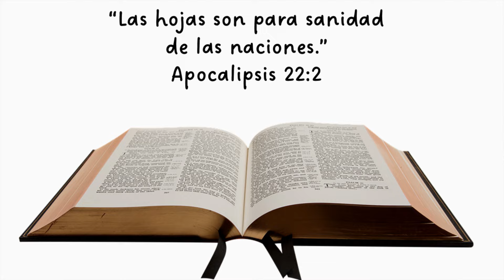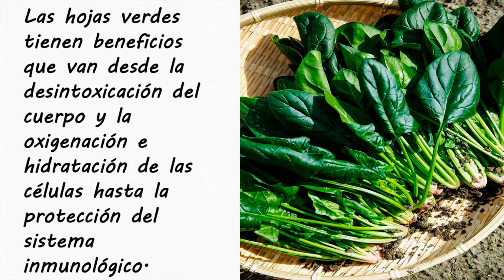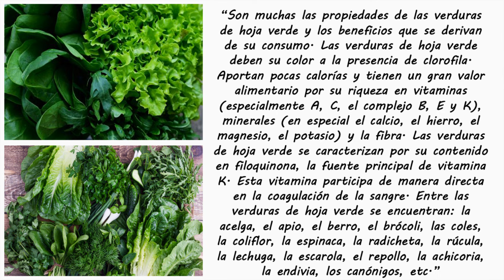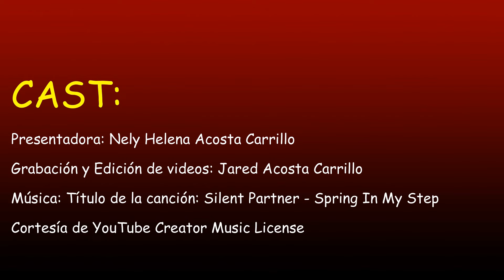Los BENEFICIOS de las HOJAS VERDES por Nely Helena Acosta Carrillo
VERDE que te quiero VERDE. Son tantos los beneficios que este color nos brinda que deberíamos aprender a comer mucho verde…. ¡ENTÉRATE!